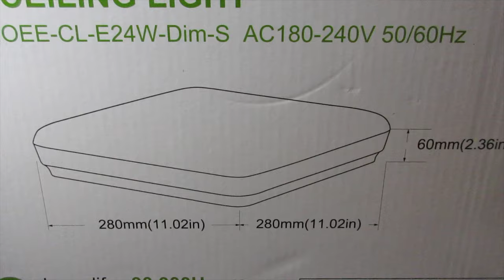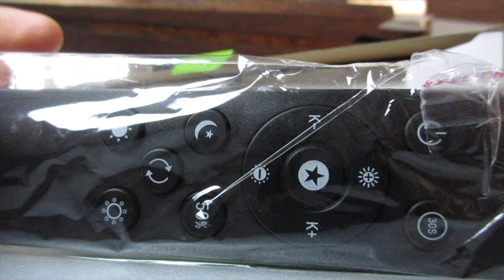Oeegoo Plafoniera LED Dimmerabile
Link plafoniera

RULLO CERVICALE